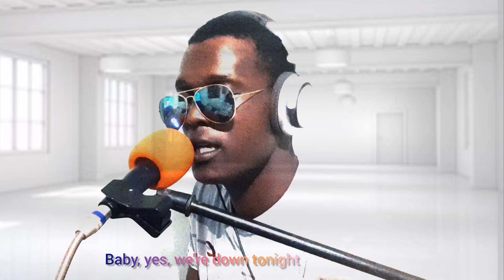Daddy laing this is for the ladies